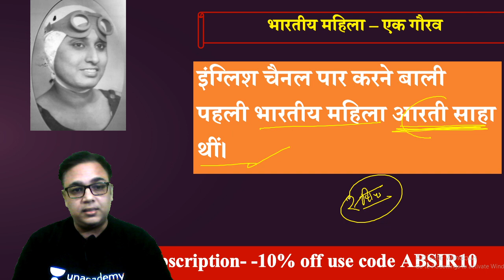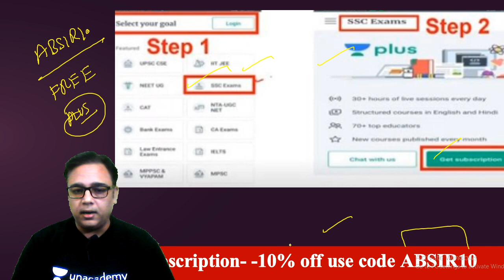7:00 AM - All Exams | GS by Alok Bajpayi | दैनिक ज्ञान (Day-16)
Here, we will endow you with live classes for SSC exams including SSC CGL, SSC CHSL, SSC CPO, SSC MTS, SSC Stenographer, SSC JE, SSC GD, SSC CAPF, and so on.

=== Live Classes Schedule (Mon-Fri) from 24th Aug ===

✿ SSC 2020 Exams:
7:00 AM - Dainik Gyan by ALok Bajpai
8:00 AM - Reasoning by Vikas Somvanshi
10:15 AM - Reasoning by Hitesh Sir
11:00 AM - English by Harsh Sir
12:00 PM - Maths by Deepak Dixit Sir
01:00 PM - Maths by Ajay Chaudhary Sir
05:00 PM - GK/ GS/ GA by Alok Sir
06:00 PM - GS by Amir Khan Sir
07:00 PM - Maths by Naman Sir
08:00 PM - Maths by Deependra Sir
09:00 PM - GK/GS/ by Gagandeep Singh

1. One Subscription, Unlimited Access
2. Learn from your favorite teacher
3. Real time interaction with teacher
4. You can ask doubts in live class
5. Limited students
6. Download the videos & watch offline

✤ Current Affairs by Ved Sir